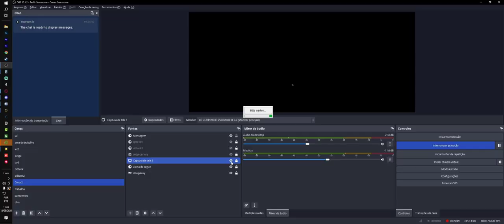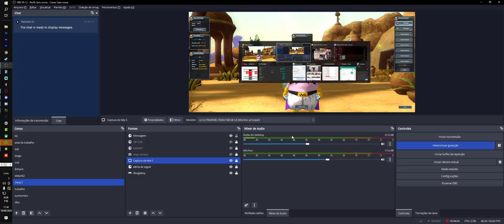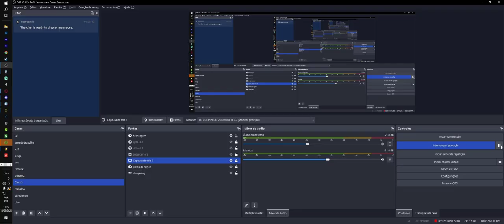2024 / 08 / 18 - DOJO LIXO - MadeInSpain Abused Bug DC+Crash